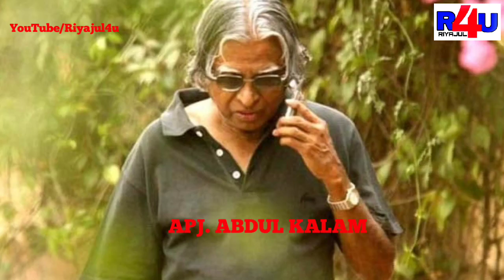APJ. Abdul Kalam || Auto Biography || Part 4 || My Journey || Agni ke Udaan || Audio || Riyajul4u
Avul Pakir Jainulabdeen Abdul Kalam (About this soundlisten); 15 October 1931 – 27 July 2015) was an aerospace scientist who served as the 11th President of India from 2002 to 2007. He was born and raised in Rameswaram, Tamil Nadu and studied physics and aerospace engineering. He spent the next four decades as a scientist and science administrator, mainly at the Defence Research and Development Organisation (DRDO) and Indian Space Research Organisation (ISRO) and was intimately involved in India's civilian space programme and military missile development efforts. He thus came to be known as the Missile Man of India for his work on the development of ballistic missile and launch vehicle technology. He also played a pivotal organisational, technical, and political role in India's Pokhran-II nuclear tests in 1998, the first since the original nuclear test by India in 1974.
APJ. Abdul Kalam Auto Biography . Part 4.
APJ.Abdul Kalam All Books Audio version in Hindi My Journey, Agni ke Udaan, Ignited Minds, India 2020, turning points, adamya sahas, you are born blossom, Target 3 billion, forge  your future, inspiring thoughts etc .
Audio :- Gulzar
Editing : Riyajul4u